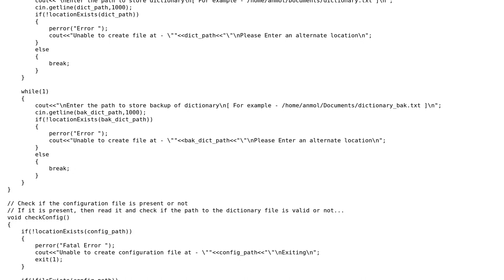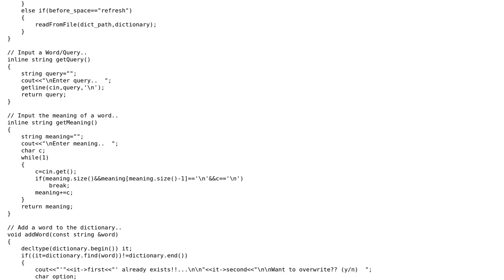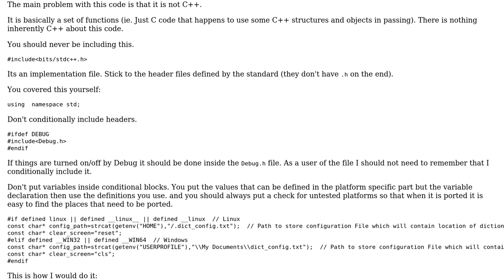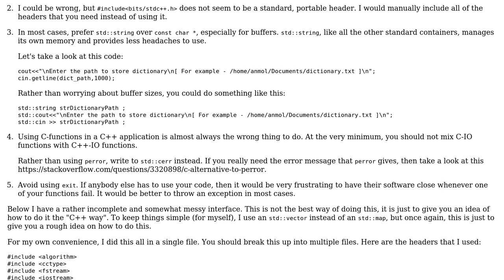Code Review: Program simulating dictionary using file handling (2 Solutions!!)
Code Review: Program simulating dictionary using file handling

With thanks & praise to God, and with thanks to the many people who have made this project possible! | Content (except music & images) licensed under CC BY-SA | Music | Images & others | With thanks to user Martin York user jliv902 user Jamal user Anmol Singh Jaggi and the Stack Exchange Network Trademarks are property of their respective owners. You are responsible for your own actions.